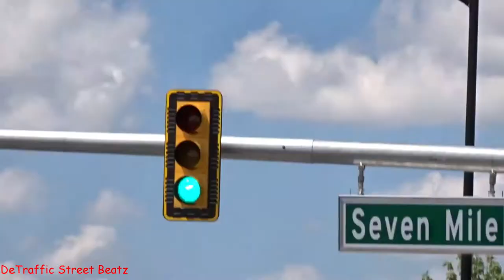New Traffic Lights Left Turn Flashing Arrow & Bike Signals | 7 Mile & Livernois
1st beat!!
Left Turn Traffic Lights and Bike Signals on 7 Mile & Livernois
Detroit Michigan West side

simplycasual clothingstore
Krispy Addicts Clothing Boutique
Miller's School Uniforms
Teasers Boutique
MOTOWN'S BAGLADY
Three Thirteen clothing store
Times Square
SHOOZZ 4 U
Karismas Kloset Detroit
Foot Locker
Love Travels Imports
Wayne McGibbon Clothier
Alter Ego Boutique
BP Gas station